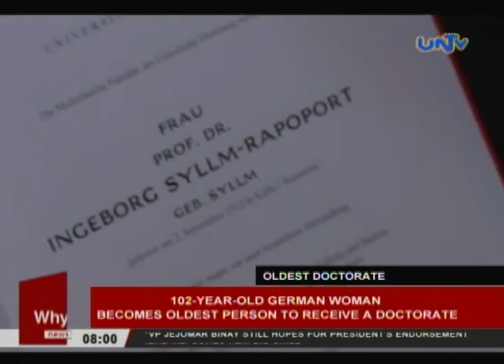Pink Tunisian street art replaces "Love Locks" on Paris bridge